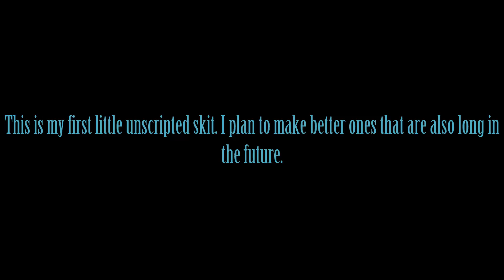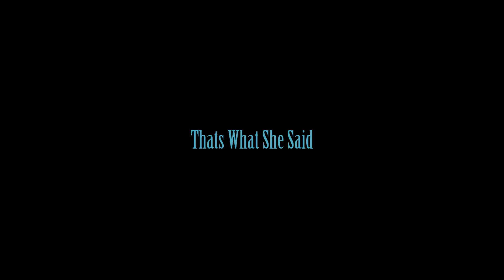Sub Rosa Movie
Thanks for watching this video this is some of the new content i want to make on my channel as of movies I promise i will have better movies and content in the near future.

Intro and outro music by: marshmello`s "FinD Me"